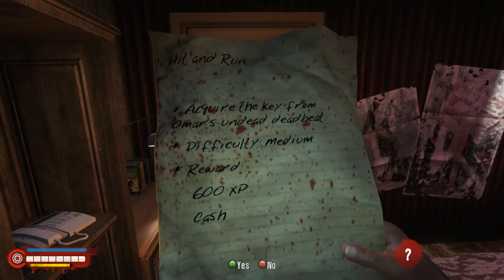"Mucho Grumbles" - S1/E8 - Dead Island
Good for nothin' piece a crap... I guess that's the best you can expect from these people. Well, maybe I can find some food.

Visit the Carbonated Studios blog for supplemental posts about the videos on this channel

Watch and Listen to The LDR Podcast for conversations of varying quality, all of which I enjoy